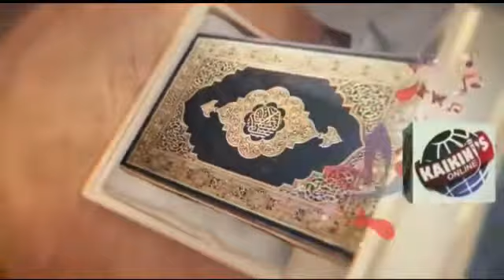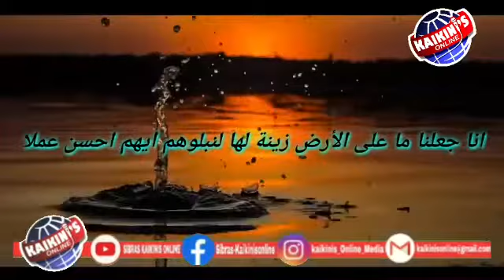KAIKINIS🎥⭕NLINE |JUM'A SPECIAL QIST NO 3 | SURAH KAHAF AYAT NO 6,7,8 |HAFIZ AAZIB KOTESHWAR| SIBRAS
Video from KAIKINIS🎥⭕NLINE MEDIA